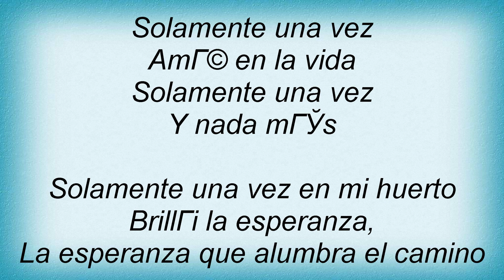Andrea Bocelli - Solamente Una Vez Lyrics